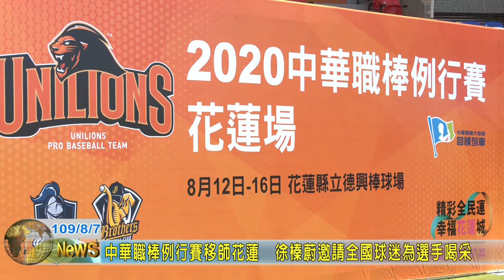20200807 02 中華職棒例行賽移師花蓮